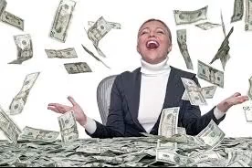King Kold - Ain't It Funny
Part of Drink At Rich's Part 3

Buy Hard Copies of King Kold Cds here! ^^^

 2020 Power Requires Hustle LLC